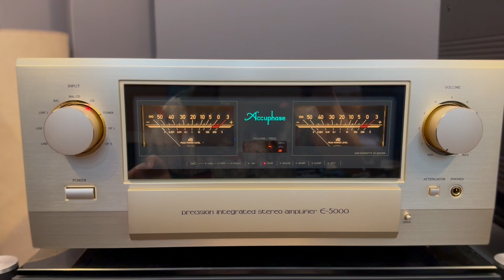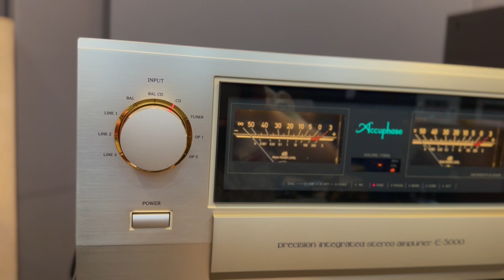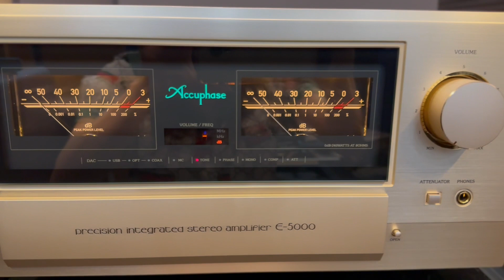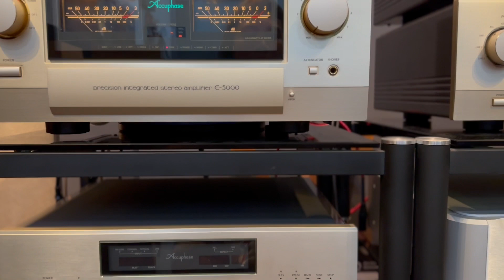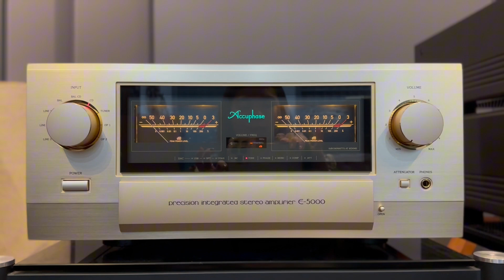Accuphase E5000 Tuyệt Đỉnh mạch Class AB,model đánh dấu 50 năm kỷ niệm của hãng .thách thức các Loa